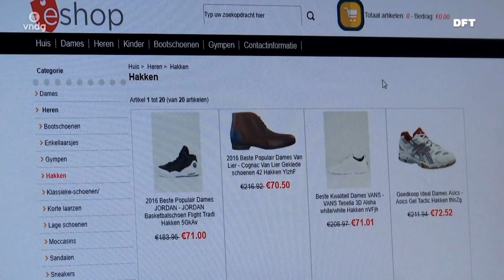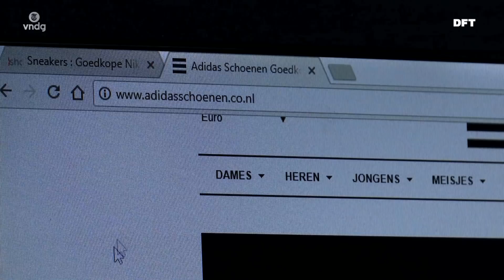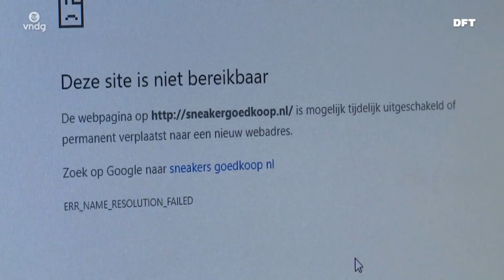Zo herken je een malafide webshop!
De Consumentenbond waarschuwt voor criminelen die met oude domeinnamen mensen oplichten. Het gaat om 2000 nep-webshops.